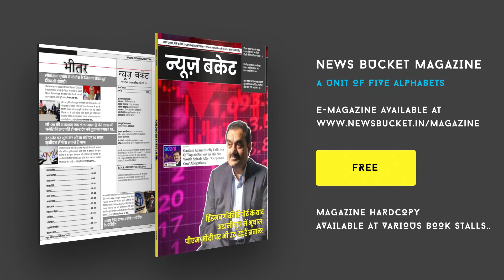काशी में स्वच्छता के नाम पर हो रहा खेल, पॉलीथिन खाकर बीमार हो रही गायें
प्लास्टिक को खाकर जानवर हो रहे बीमार प्लास्टिक को सरकार करे वैन। योगीराज में विभिन्न जगहों पर गौशाला बना दिया गया लेकिन आज के समय में शहरी क्षेत्र में छुट्टा पशु गाय हो या कोई अन्य जानवर प्लास्टिक से बीमार हो रहे है। काशी के लोगों ने कहा कि योगी सरकार गौशाला तो बना दिया गया, लेकिन गौशाला की हालत बेहद खराब है। हिंदू धर्म में गाय को पूजा जाता है और गाय के दूध से लेकर गोबर तक सब उपयोग होता है। काशी के लोगों ने कहा कि सरकार पहले प्लास्टिक को बंद करें जिससे जानवर सहित स्वच्छता में उसे फायदा मिले लोग प्लास्टिक में कूड़ा भरकर फेंक देते हैं और छोटा पशु उसे खाकर बीमार पड़ते हैं।